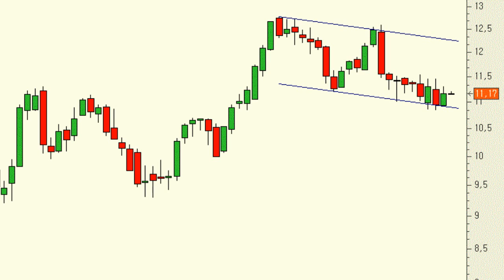Análisis técnico de Telefónica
Aunque no termina de arrancar, se están dando las condiciones para que los títulos de Telefónica intenten recuperar parte del terreno perdido en los últimos meses. De hecho, se mueve en la base del canal lateral-bajista de los últimos meses y está muy sobrevendida.